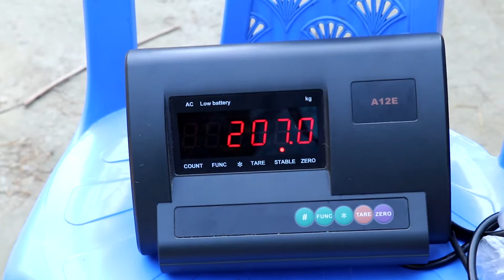দেশী ষাঁড়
গ্রামের কৃষকের প্রাকৃতিক উপায়ে পালিত দেশী ষাঁড় গরু। এই গরুর বর্তমান ওজন ২০৭ কেজি। কোরবানীর আগে গরুর ওজন ২১৫+ কেজি হবে ।